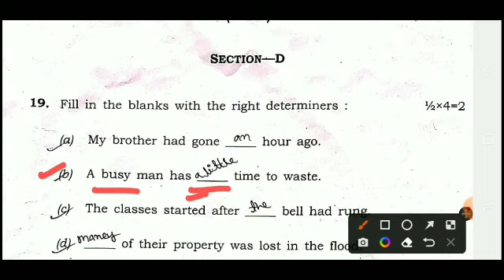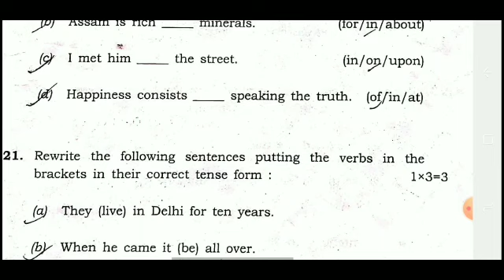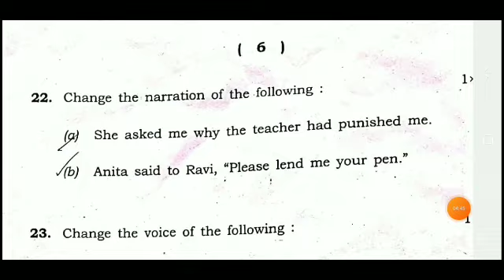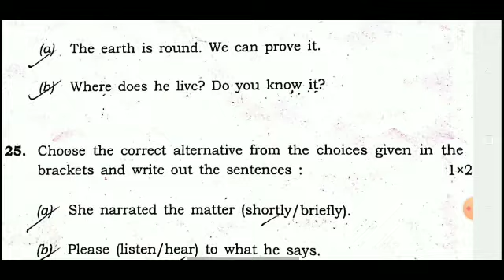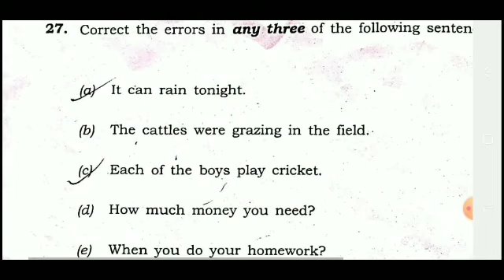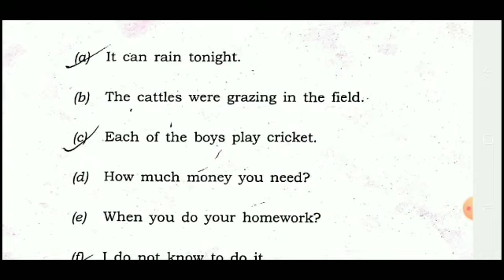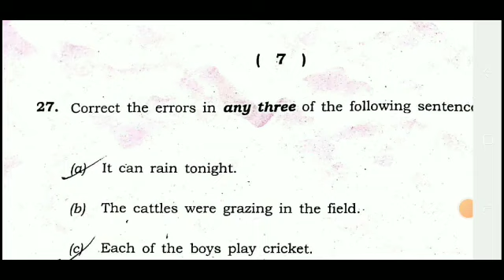Hslc 2023, English important question for practice, class 10